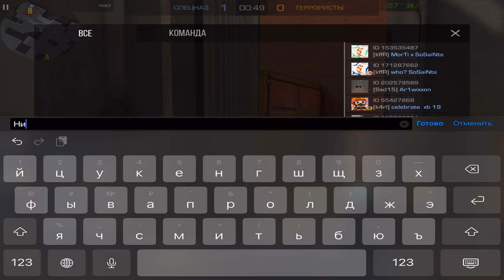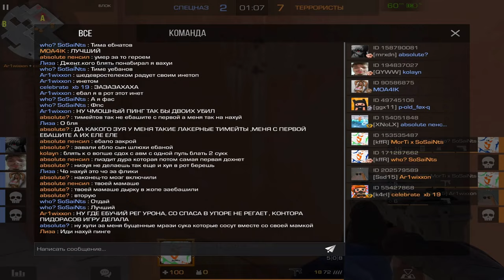ДЕФОЛТНАЯ ДЕМКА НА ГОЛДАХ НА RUST 🖖STANDOFF 2 0.27.1 FULL COMPETITIVE 2024 MATCH IPAD MINI 5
Конфиг в телеграм канале

Монтаж: Sony Vegas Pro 19, After Effects 2022

ID: 24094483

Играю в 4 пальца

Девайс: IPad mini 5

Добавиться в друзья в игре : 50 рублей

Добавиться в клан: 100 рублей

Стать модератором: 1000 рублей

мувик, fragmove, стендофф 2, веля, bgmi highlights motage, pubg mobile highlights motage, alight motion valorant edit csgo highlights, competitive, competitive match, standoff 2 pro gameplay, 0.27.1